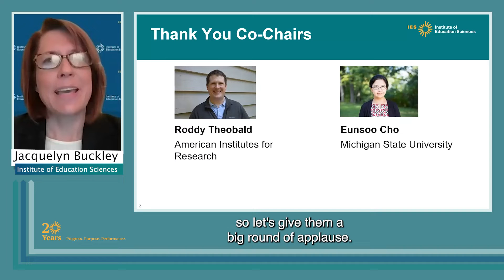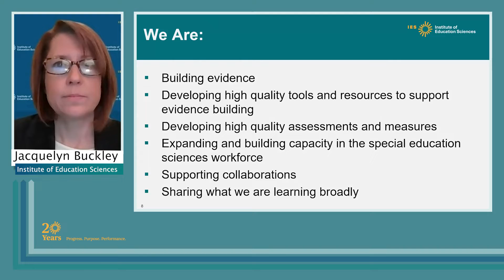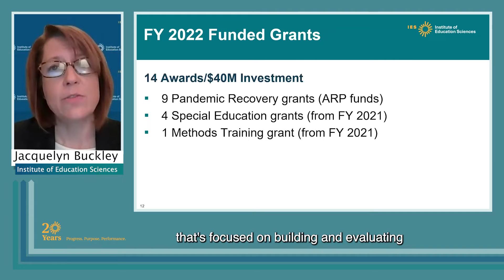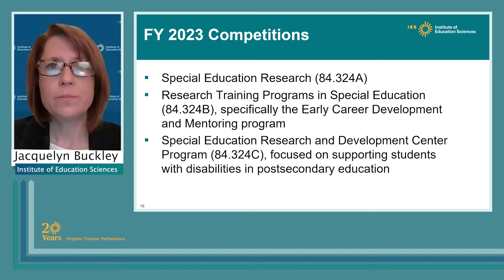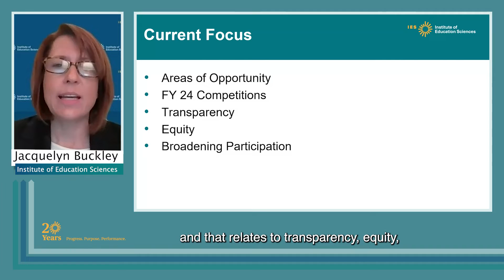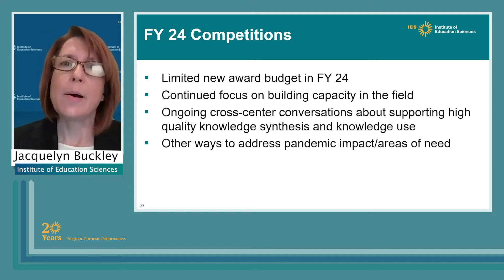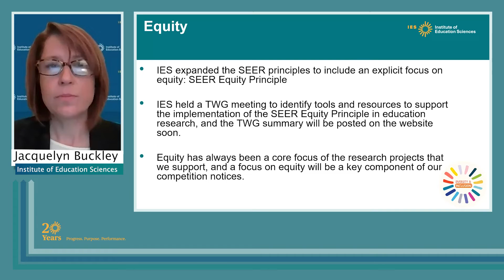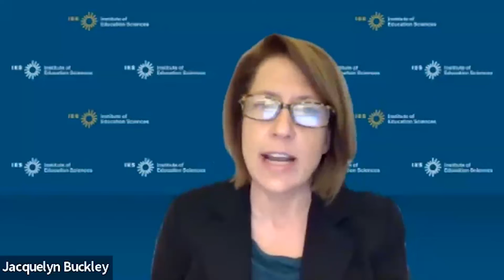NCSER Commissioner's Welcome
Join Jacquelyn Buckley, Acting Commissioner of the National Center for Special Education Research (NCSER), for an update on NCSER's recent investments and activities, work in progress, and a live question-and-answer session with attendees.